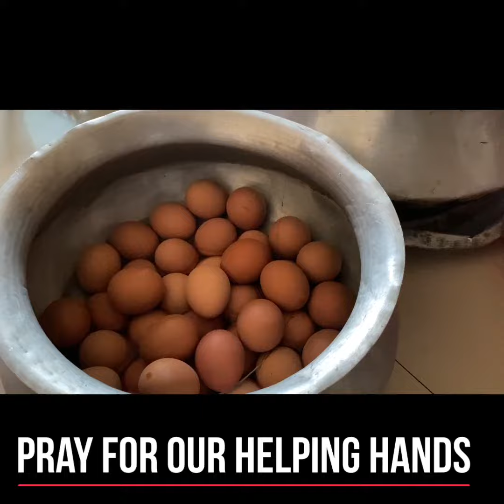Day 17 Ramadan 2021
আলহামদুলিল্লাহ আজকে “১৭ তম রমজানে” আমরা উওরাতে ১৩০ জনের , মোহাম্মাদপুরে ১০০ জনের , রামপুরাতে ৪০ জনের, ধানমন্ডিতে ৭০ জনের, চট্টগ্রামে ৩৫ জনের, ফরিদপুরে ৪০ জনের জন্য ইফতারের ব্যবস্থা করেছি। ইনশাআল্লাহ প্রতিদিন আমরা বিনামূল্যে ৪০০-৫০০ অসহায় মানুষেদের ইফতার করানোর চেষ্টা করব।
আপনাদের সবার ভালোবাসা থাকলে , ইনশাআল্লাহ আমাদের এই উদ্যেগটি শেষ দিন পর্যন্ত চালাতে পারবো।

ধন্যবাদ Leuna Luvaina Islam আপুকে , আজকে আমাদের মাঝে সেচ্ছাসেবিকা হিসাবে অংশগ্রহন করার জন্য।

২০_টাকার_উপহার. (পুরো রমজান মাস)

অংশগ্রহন করার নিয়মঃ
১) যারা যারা পোষ্টটি দেখছেন সবাই
 রাইজিং স্টার-  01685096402  (বিকাশ, নগদ)
এই নাম্বারে নূন্যতম ২০ টাকা সেন্দ মানি করবেন। (কেউ চাইলে বেশিও করতে পারেন)
Bank: Midland Bank Ltd.
A/C name: Rising Star Charity Bangladesh
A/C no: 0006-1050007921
branch: Uttara
Swift: MDBLBDDH
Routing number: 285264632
Address: house :317/2, Dobadia, Uttar Khan, Dhaka 1230.

২) পেমেন্টের স্ক্রিনশট অথবা ট্রানজেকশন আইডি এই পোস্টে কমেন্ট করবেন অথবা দিতে না চাইলে ইনবক্স করবেন।

৩) নতুন ১০ জনকে ট্যাগ করে এই চ্যালেঞ্জে অংশগ্রহণ করতে অনুরোধ জানাবেন।

উল্লেখ্য যে; নিজের বন্ধু, জুনিয়র, সিনিয়র ভাই-বোনদের পারতপক্ষে ট্যাগ করার চেষ্টা করবেন।

৪) আপনি যদি একজন অসহায় মানুষকে খাওয়াতে চান ২০ টাকা, এই ভাবে ৫ জনকে খাওয়াতে চাইলে ২০*৫=১০০ টাকা এইভাবে হিসেব করে আমাদের সহযোগিতা করতে পারেন,
আপনার পক্ষে যতজন সম্ভব।

তাহলে শুরু হয়ে যাক... আগামীকালকের জন্য।
আমাদের পেইজ: Rising Star Charity Bangladesh
Initiative by: Razia Haque Konok
Today’s all work done by: Yeamin Alve(General Secretary) , Sadman Khan (joint Secretary) ,Kazi Azizur Rahman (field manager) আরও অনেকে।

আলহামদুলিল্লাহ আজকে যেহেতু শুক্রবার, অনেক বরকতময় একটি দিন । আমরা ভাবলাম আজকে বেশ কিছু জায়গায় খাবার দেবো ।
১/ মোহাম্মদপুরে ১০০ জনের (পোলাউ, গরুর মাংস) Razia Haque Konok

২/ উত্তরাতে ১৩০ জনের (ডিম, খিচুরি, খেজুর)

৩/ রামপুরাতে ৪০ জনের (পোলাউ , রোস্ট, জুস, খেজুর) @fouzia Apu, Distribution by Sabbir Ahmed

৪/ ধানমন্ডিতে ৭০ জনের (চিকেন বিরিয়ানি) Minhajuddin Ahmed , Shahin Sikder (ধন্যবাদ আপনাদের দুইজনকে)

৫/ ফরিদপুরে ৪০ জনের ( খিচুরি, খেজুর, ডিম, শসা)Md Murad Hossen এবং

৬/ চট্টগ্রামে ৩৫ জনের (ডিম খিচুরি) Mahbubur Rahaman Chowdhury

মোট ৪১৫ জনের আয়োজন করেছি ১৭ তম ইফতারে। আপনারা পাশে থাকলে আমরা প্রতিদিনই এভাবে অসহায় মানুষদের  খাওয়াতে পারবো । ধন্যবাদ আমাদের সাথে থাকার জন্য।